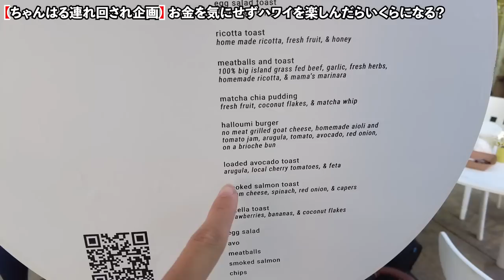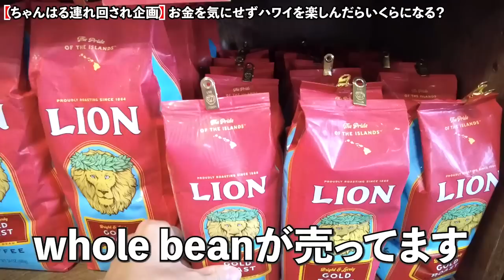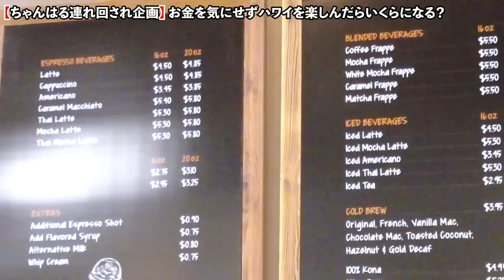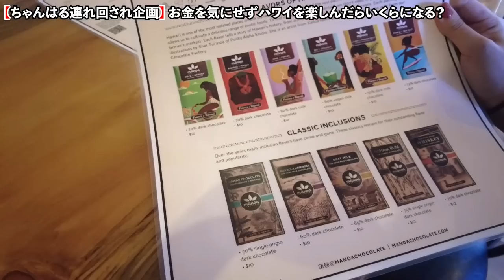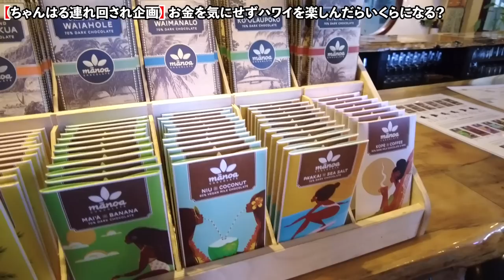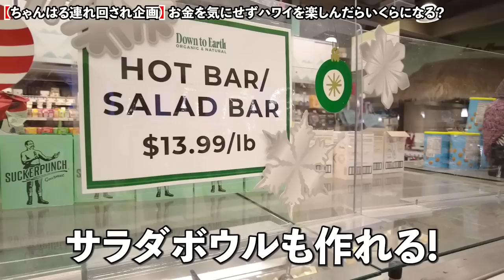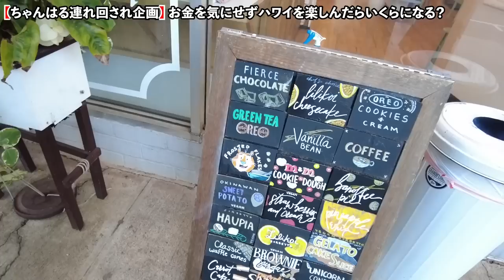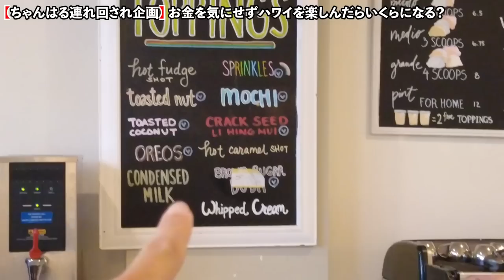【ハワイ一日観光】ハワイ1年半ぶりの彼女にデート費用全部奢ったら、総額まさかの●●ドル…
ハワイ旅行1年半ぶりな遠距離恋愛中の彼女と、
行きたい所全て連れて行って全てご馳走してみました。

ちゃんはるのチャンネルはこちら！

【Chapters】
0:00 Intro
1:32 ARVO Kakaako
3:36 Lion Coffee
6:21 Manoa Chocolate Factory
9:35 Olive & Oliver
12:09 Kailua Beach Park
13:24 Nalu Health Bar
14:48 Down to Earth
18:08 Chubbies Burger
21:14 Via Gelato
24:28 合計額発表

【各SNS】
TikTokで不定期のハワイの街ぶらLIVE実施中！

動画更新により早い速報を更新中！

ハワイのリアルな生活模様を更新中！

Movie Direction：kaleido graphics Inc.